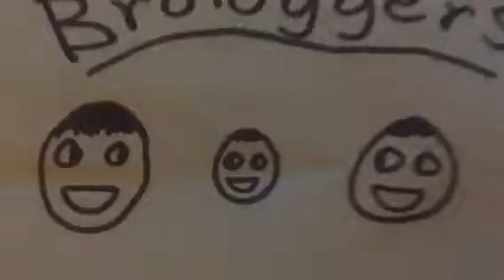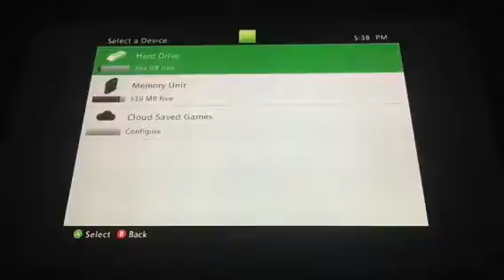Call of duty ghost 1